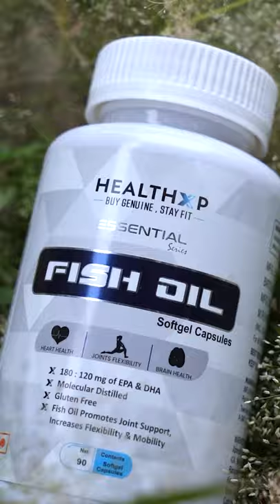Health XP Essentinal Series Fish oil